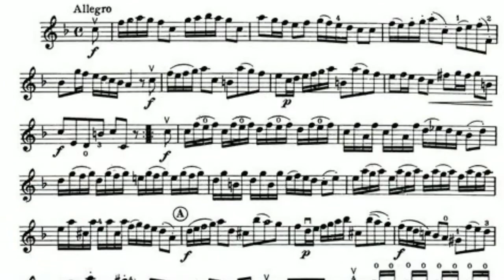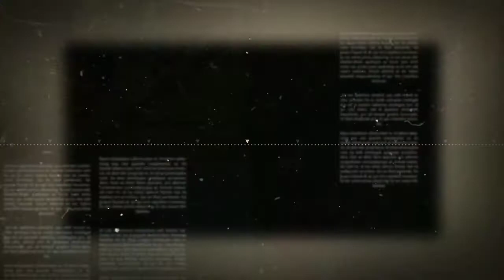Smarajit Sen - Sonata - III - Rondo - Molto Vivace (in a Rococo Galante style)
This is a Completely Brand New Style Of Sitar,

First time in a Rococo Galante style, A Sonata form transcription from Smarajit Sen's First Sitar Concerto in C-Minor, Third Movement - Finale, Rondo - Vivace.

Concept, Composition : Smarajit Sen
Both Sitar and Keyboard by : Smarajit Sen
Recorded and Mixed by : Vivek Verma
Video Taken by : Ridhima Nagpal
Video Mixed by : Sangita Sen